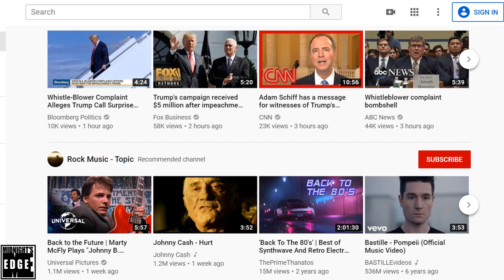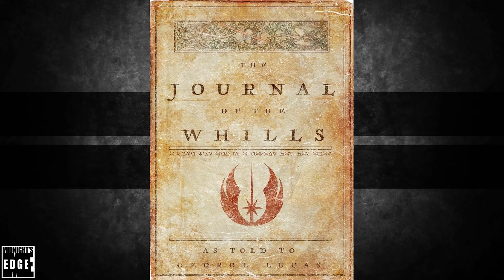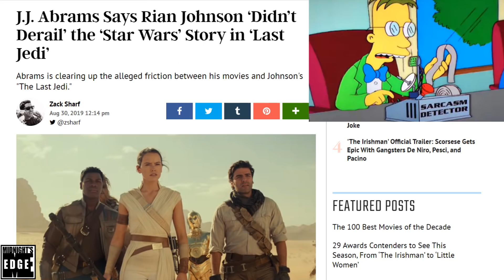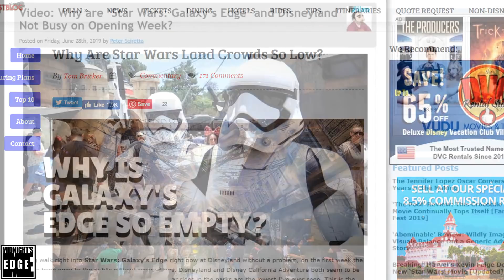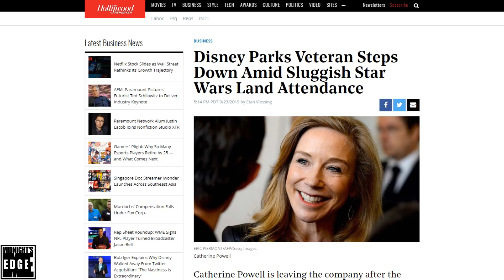Disney reverting to Lucas’ vision for Star Wars sequel with Rise of Skywalker?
September 23 saw the release of Bob Iger’s memoirs, in which no end of interesting tidbits about the inner workings of Disney, Lucasfilm and Marvel were released. One of these interesting tidbits pertains to George Lucas, and his views on how Star Wars has been run under Disney’s rule. Famously, Disney rejected Lucas’ ideas for the sequel trilogy, but in light of recent failures, could they be more willing to entertain his ideas for the upcoming Episode IX?

In this editorial, @AndreEinherjar will detail what is known about George Lucas original plans for the sequel trilogy, how he responded to The Force Awakens upon its release, and if there is any chance his influence could still be felt in the upcoming Rise of Skywalker.